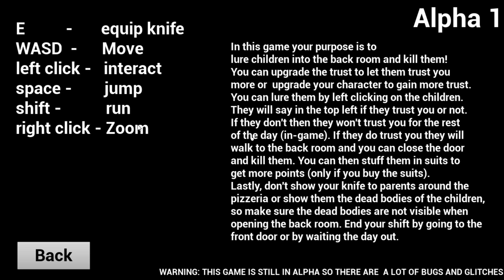PLAYING as the Purple Guy STUFFING the CHILDREN into ANIMATRONICS! | FNAF The Killer in Purple